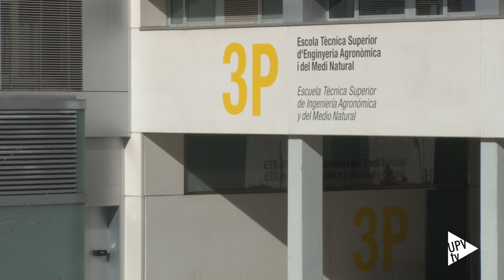Alberto San Bautista, elegido presidente - Noticia @UPVTV, 04-11-2016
Alberto San Bautista, director de la Escuela Técnica Superior de Ingeniería Agronómica y del Medio Natural, ha sido elegido presidente de la Conferencia de Directores de Escuelas Agronómicas de España.

San Bautista ocupará el cargo los próximos dos años tras haber sido escogido por la Asamblea de Escuelas Agronómicas de España.